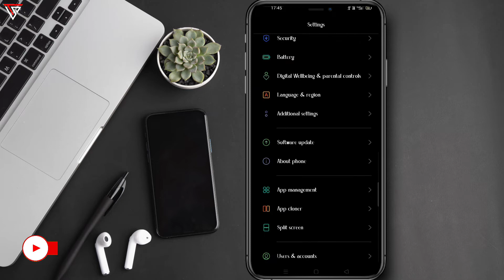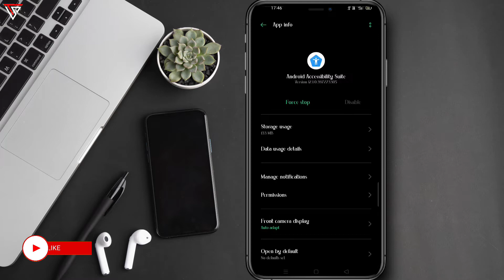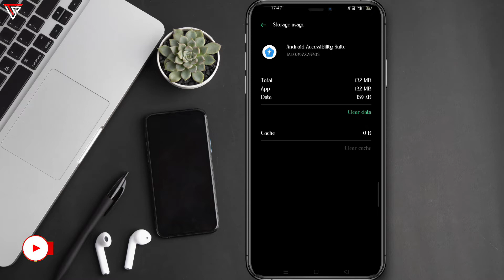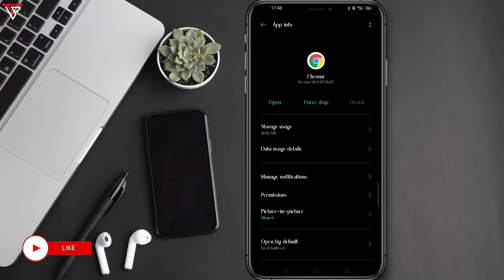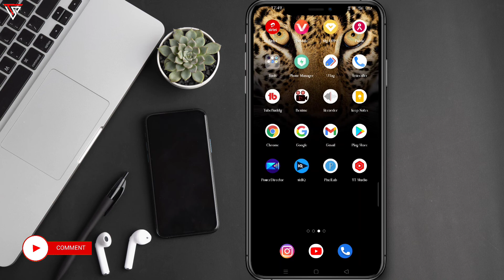Phone storage full problem || Storage space running out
Hello Dosto
aaj is video mein maine bataya hai ki aap apne phone ka storage kaise khali kar sakte hai bina koi app uninstall/delete kiye bina